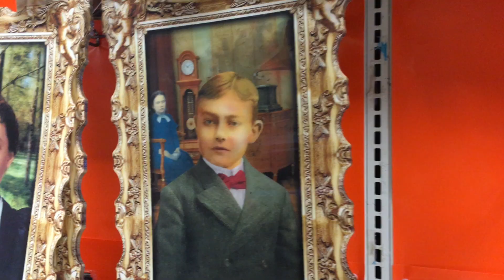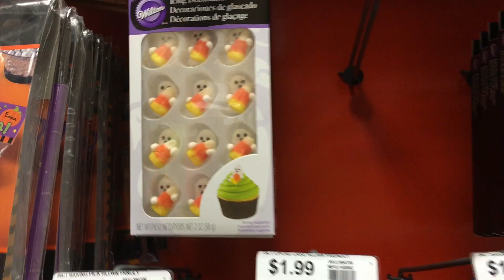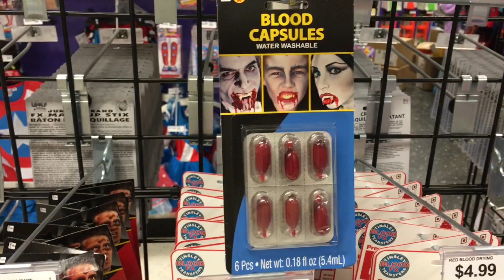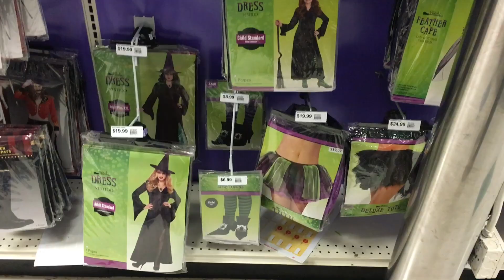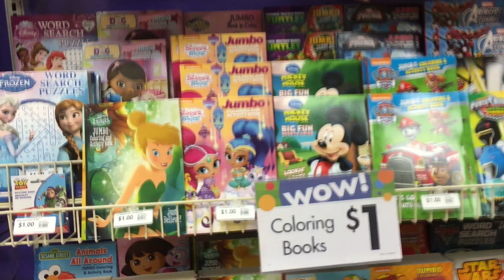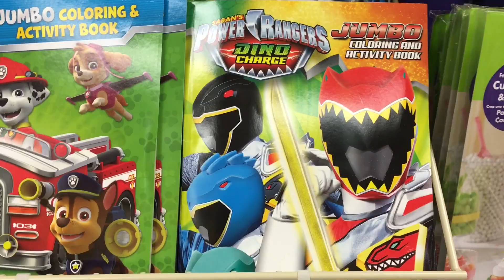パーティー用品専門店のParty Cityをまったりと探検 / 店内はハロウィンのコスチュームが勢ぞろい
先日、パーティー用品専門店のParty Cityと言う店に行ってきました。店内はもうハロウィンシーズン到来と言うことで、ハロウィン用のコスチュームがたくさん売られていました。

トリック　オア　トリーティング